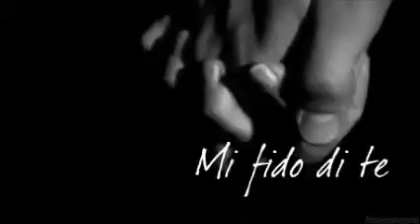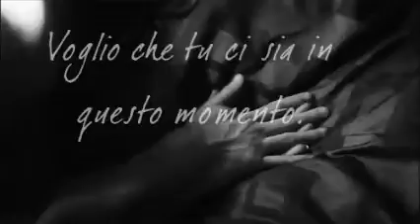Eva e Anthony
This is a fan made video book trailer. NO COPYRIGHTS INFRIGEMENT INTENDED. Clips from other video found on Youtube, all rights credited to the owners.